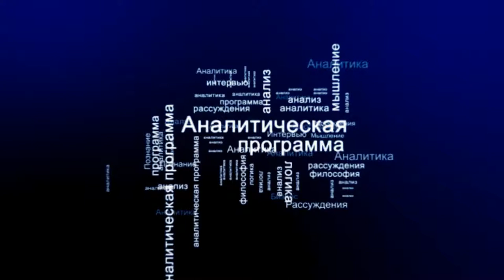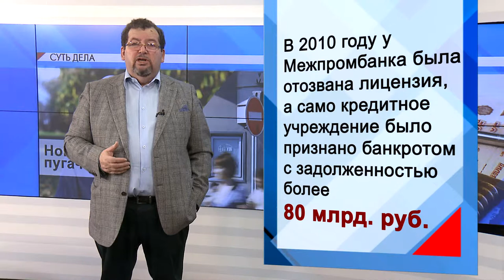СУТЬ ДЕЛА - "Новая пугачевщина"